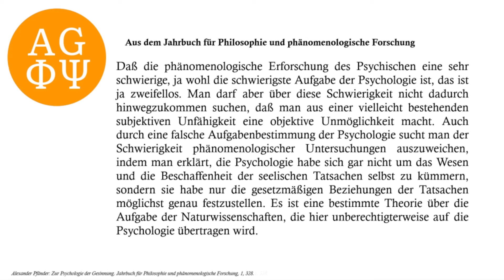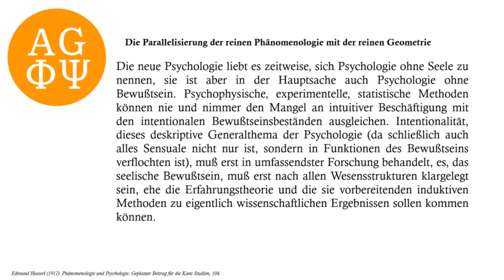Die Stellung der Phänomenologie in der Psychologie | Fipsi: E. 5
Die fünfte Folge des Podcasts Fipsi, der als erster seiner Art den Dialog zwischen Philosophie und Psychologie anstrebt. Hannes Wendler und Alexander Wendt unterhalten sich in dieser Folge über die Stellung der Phänomenologie in der Psychologie. Dabei kommen sie auf Alexander Pfänder und Edmund Hussel zu sprechen.